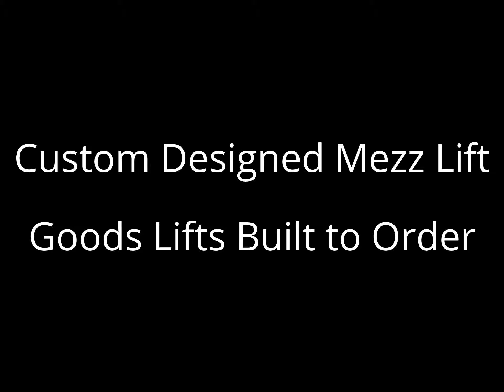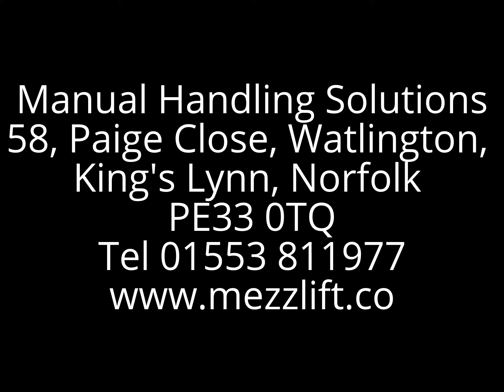Goods Lifts, Bradford, Sheffiled, Derby, Stoke-on-Trent, Barnsley, Kirklees, Mezz Lift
Mezz Lift custom designed to order and Bespoke Mezzanine Floor Lifts. All areas covered throughout the UK
Manual Handling Solutions MHS.COM Ltd provides some of the most advanced handling equipment available from standard products to a bespoke solution. Our range of lifting equipment and materials handling products are by far the most sophisticated and technically advanced and manufactured to the highest standard. As a Handling Solutions provider our goal is to work closely with our customers and bring the most technically advanced handling products - solutions to market.